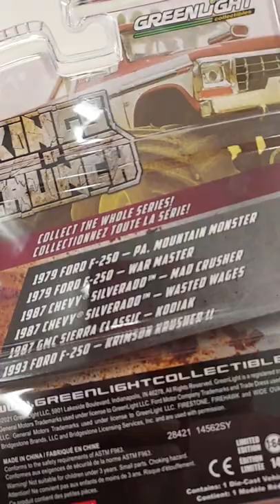Kings of Crunch by Greenlight On Clearance At Target 🔥🔥🔥🔥